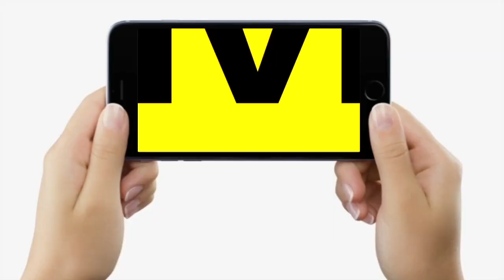Muzaffarpur Eye Hospital पर Pappu Yadav का फूटा गुस्सा, बोले- मेरा बस चले तो दिन में लटका दूं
Muzaffarpur Eye Hospital पर Pappu Yadav का फूटा गुस्सा, बोले- मेरा बस चले तो दिन में लटका दूं | Bihar News | LiveCities